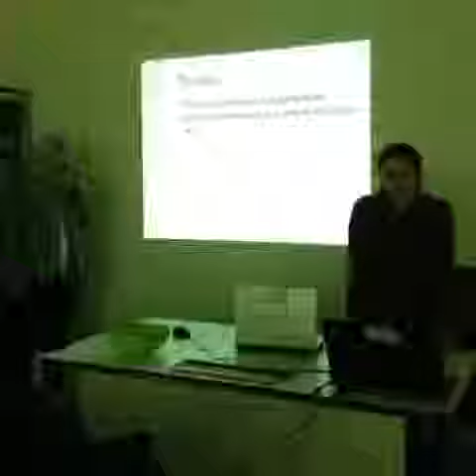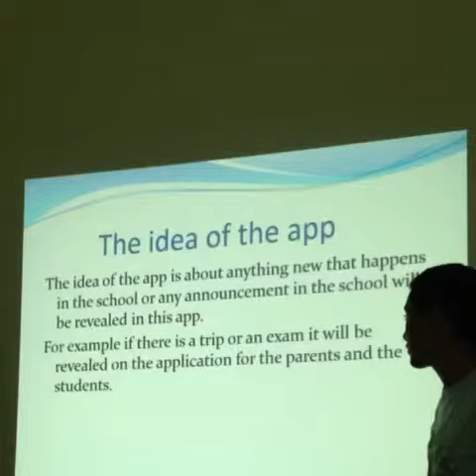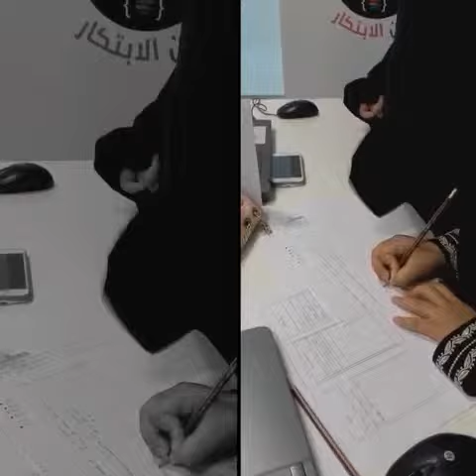YouthMobile Qatar - Third workshop